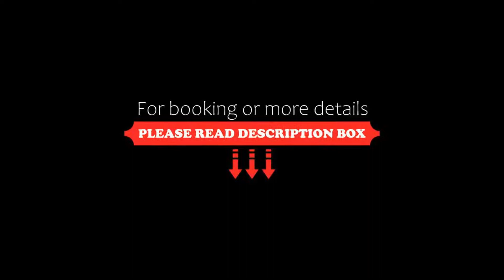Mount Xanadu Resorts, Ambalavayal, India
About Property:
Mount Xanadu Resorts is set in Ambalavayal, 15 km from Wayanad. Guests can enjoy the on-site restaurant. Free private parking is available on site.
Rooms come with a flat-screen TV. Some rooms include a seating area to relax in after a busy day. Every room is equipped with a private bathroom. Mount Xanadu Resorts features free WiFi .
There is a 24-hour front desk at the property. Guests can enjoy nature walks, campfires, indoor and outdoor games and bird watching.
Car hi...
Property Type: Resort
Address: Cheengeri Hills, Heritage Museum Road Ambalavayal, Wayanad - 673593, 673593 Ambalavayal, India
Searching For
1. Mount Xanadu Resorts - Ambalavayal - India
2. Mount Xanadu Resorts - Ambalavayal - India Address
3. Mount Xanadu Resorts - Ambalavayal - India Rooms
4. Mount Xanadu Resorts - Ambalavayal - India Amenities
5. Mount Xanadu Resorts - Ambalavayal - India Offers and Deals
Audio Credit:
Track Title: Subway Dreams
Artist: Dan Henig